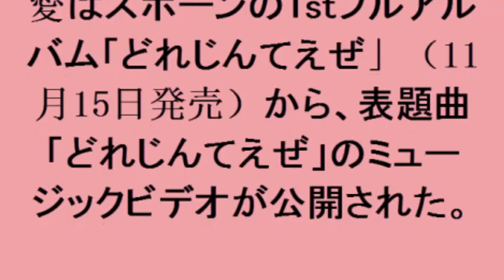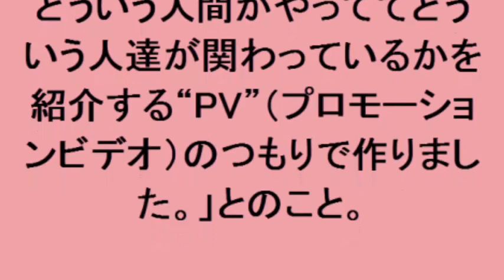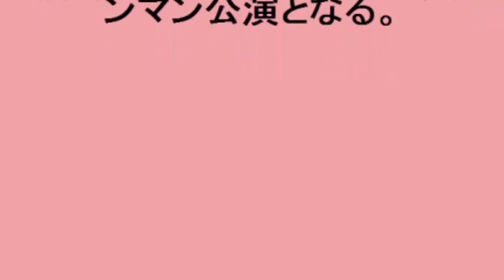愛はズボーン、1stアルバムから表題曲「どれじんてえぜ」MV公開＆年明けツアー日程発表